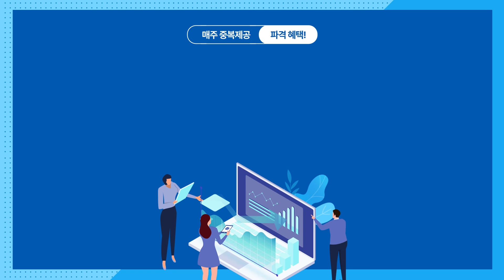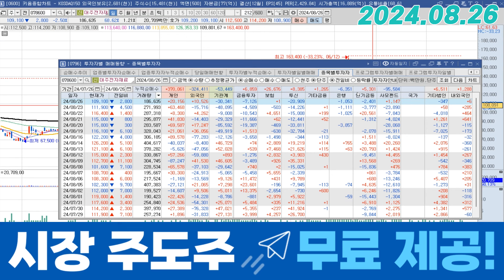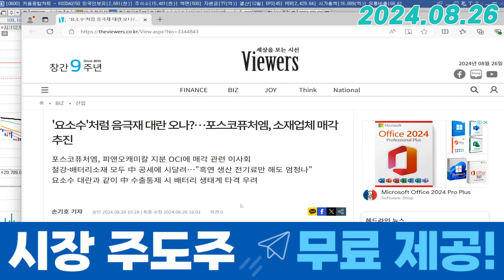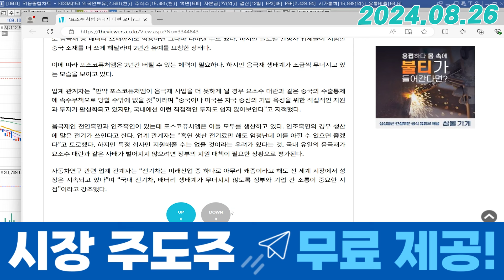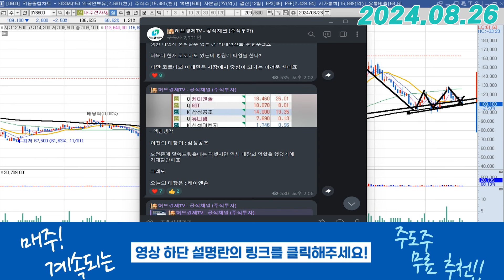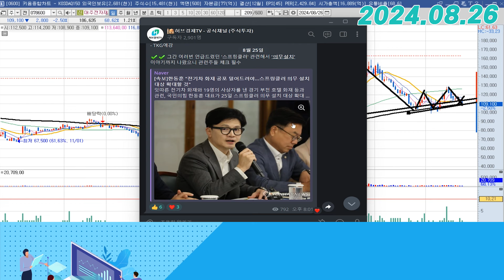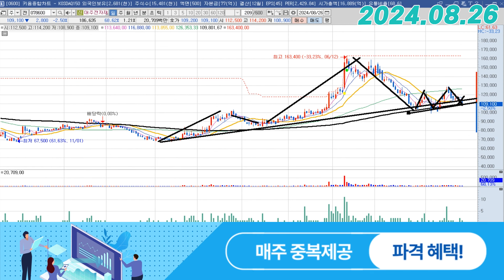대주전자재료 (078600) - 이러면 우리한테는 기회?!